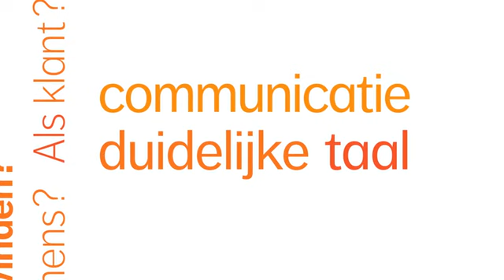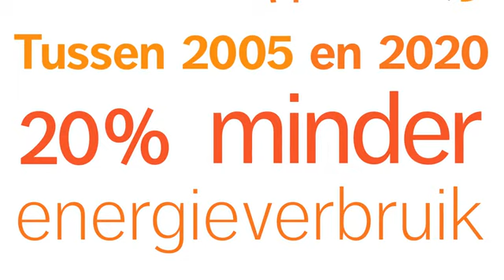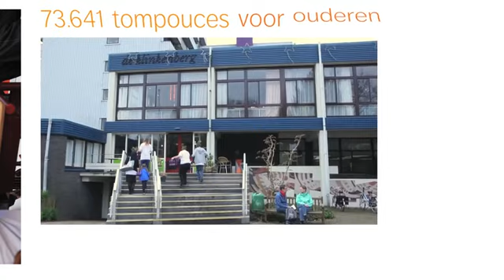Nationale-Nederlanden opereert verantwoord, milieubewust en betrokken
Nationale-Nederlanden is actief betrokken bij de Nederlandse samenleving en ziet het ook als haar taak om er voor Nederland te zijn.